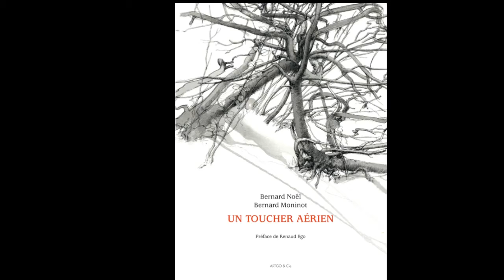La table des perles 2021 du Bleuet Partie 2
Présentation par Françoise Rougier et Christine Debras de "Un toucher aérien" de Bernard Moninot et Bernard Noël aux Editions ARGTO & cie

2ème partie